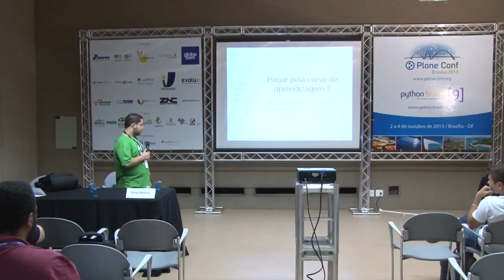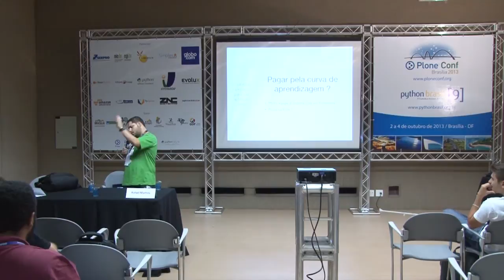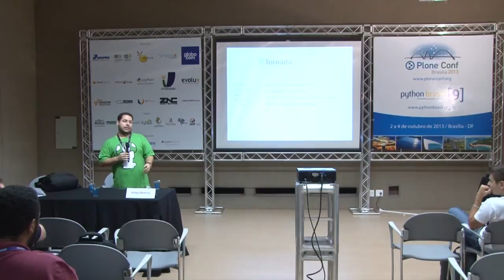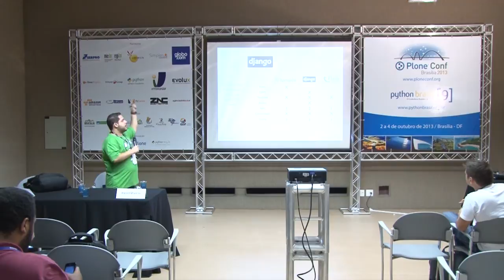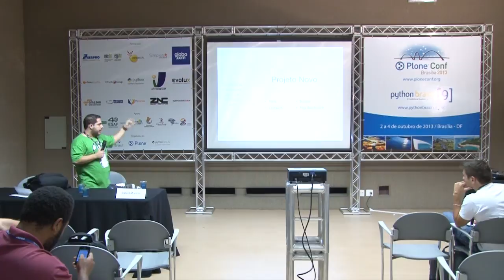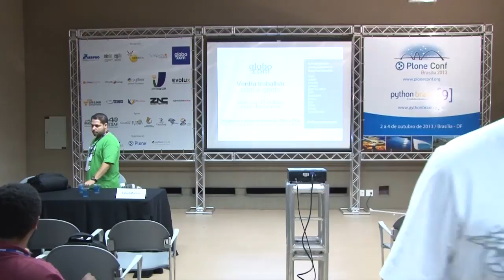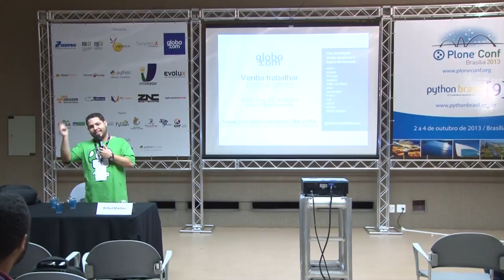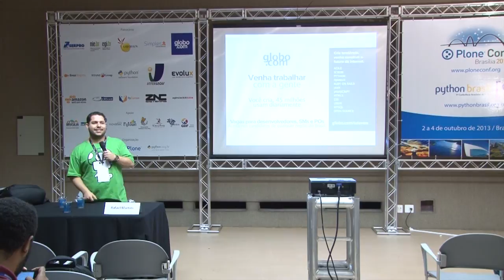Escolhendo framework para sua aplicação web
Talk by Rafael Martins at Plone Conference 2013 and PythonBrasil[9] - Brasília / Brasil